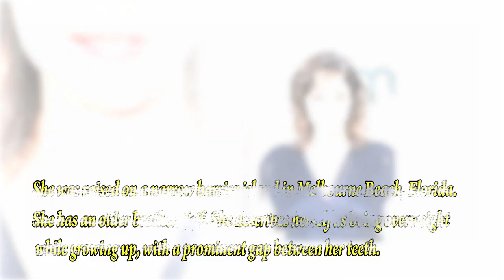Jorja Fox | CSI: Crime Scene Investigation | Biography | Rich Lifestyle 2021